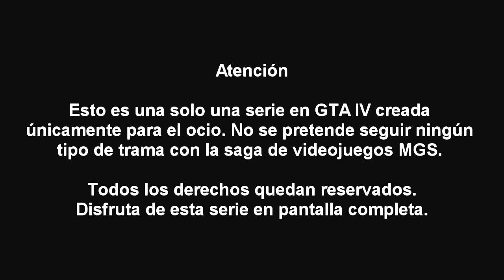Metal Gear en GTA Parte 1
Recapitulación remasterizada de la serie de MGS en Grand Theft Auto  publicada entre 2012 y 2013 en mi canal.
Se publicará cada episodio todos los Miércoles y sábados a las 21:00.